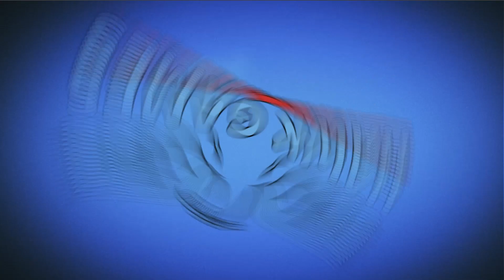Plants vs Zombies Travel 2020 Aurora Icefield Night 73 [Wall-nut Bowling IV & Zombie Kill Points II]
PvZ Travel - Aurora Icefield Day 73 New 2020 Plants vs Zombies Game.

Game: Plants vs Zombies Travel
Platforms: Browser
Publisher: Jiangngame
Developer: Jiangngame
Video creator: Me (Hawk)
Video concept: Me (Hawk)
Video editing: Me (Hawk)
Softwares: Bandicam, Sony Vegas Pro & Adobe.